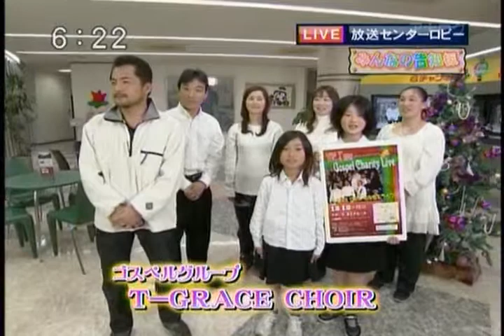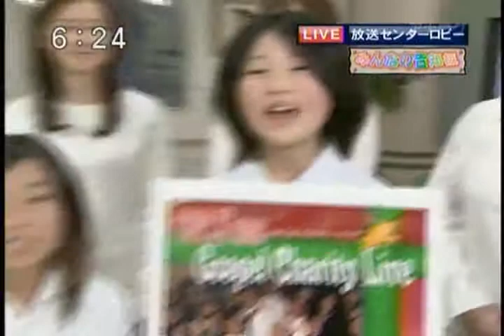091120_Xmas live PR.avi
TGC X'mas ゴスペルチャリティライブ
日時：12月12日（土）開場14：30　開演15：00
場所：アイザック小杉文化ホールラポール　まどかホール
入場無料（自由募金あり。募金はあしなが育英会に寄付します）
出演：T-GRACE CHOIR　ゲスト：Gパレット